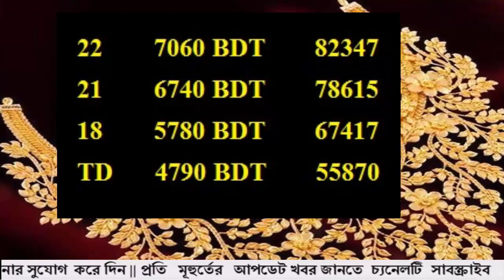বাংলাদেশের সোনার দাম কত 26 September 2022!Today gold price in Bangladesh!gold price in bd!sorner dam